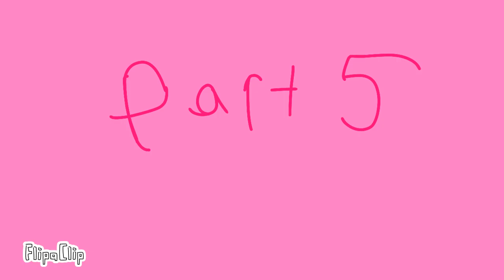Alia has met alphabet lore! Alia the adventure and alphabet lore